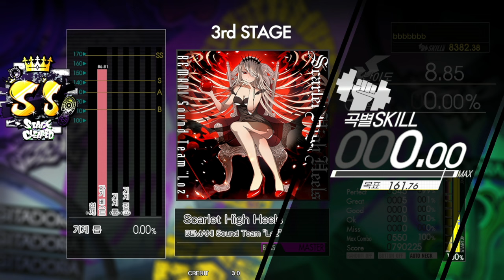Scarlet High Heels Bass Master (Auto Neck)[GITADORA GuitarFreaks]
BEMANI Sound Team "Loz"